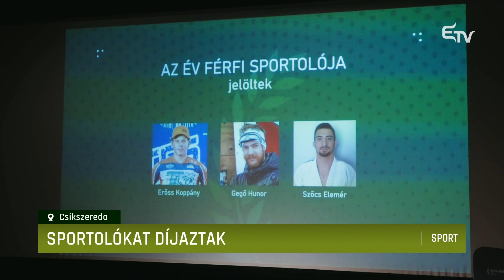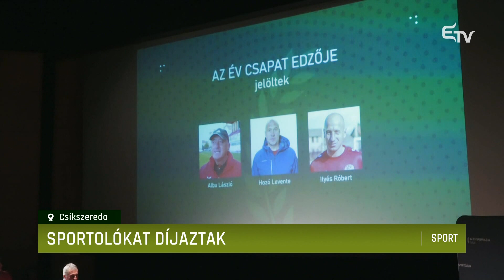Sportolókat díjaztak – Erdélyi Magyar Televízió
A 2022-es esztendő legeredményesebb sportolóit díjazták Csíkszeredában. Az Év sportolója gálán edzőket és egyéni, valamint csapatsportokban kiemelkedő eredményeket elért felnőtt és utánpótlás-kategóriában osztottak díjakat. Emellett a város lakosainak szavazata alapján kiosztották a legnépszerűbb sportoló díjat is.